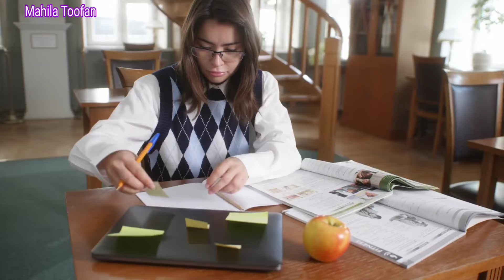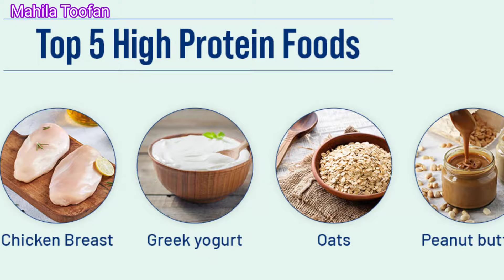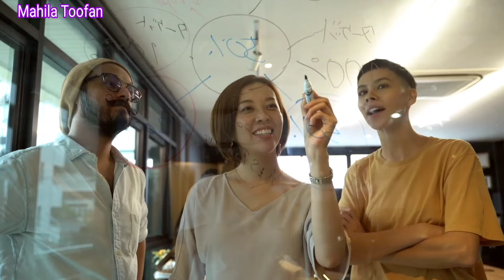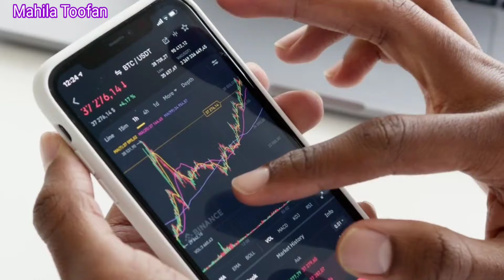तेज लड़की बनना है तो ना करें ये 15 गलतियां | Tej ladki Kaise bane | motivation Hindi 🙋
समझदार बनने के लिए 10 बातें जरूर सीख ले | samajhdar Kaise bane | Chalak Kaise bane | motivation |video ki link👇

chant chalak Kaise bane | bholapan Kaise dur Karen | Chand chalak ladki Kaise bane | smart attitude video ki link👇

About this video: is video mein bataya gaya hai ki ek aam ladki Sidhi sadhi rakh kar bhi Tej kaise Bane aur duniya se deal kaise karen chala kaise Bane motivation tips for girls 👍

khubsurat Kaise Dikhe | khubsurat Kaise bane | अधिक खूबसूरत कैसे बने  - tips for girls |video ki link👇

सुंदर कैसे बने | what makes a girl beautiful | How to Be a Beautiful girl | smart Kaise bane girl | video ki link👇

Stylish ladki Kaise bane |intelligent Kaise bane | smart Kaise Bane girl | by Sumitra Singh|video ki link👇

प्यारी अच्छी और समझदार लड़की कैसे बने I good girl Kaise bane I tips for teenager girls I video ki link👇

How to Be a Responsible Girl |Be Responsible as a girl | tips for girls | smart  Kaise bane girl | video ki link 👇

एक अच्छी लड़की कैसे बने 2022 - tips for girls-by by Sumitra Singh
video ki link 👇

Mahila toofan

Tips for younger  girls -by sumitra singh

How to be a good daughter
How to become a good daughter

  Special Thanks to Sumitra Singh.
                        (Speaker)

  Keep Watching Life Changing Video.

"Have a Good Life ... Live well ... Live life"

Learning For Life  Great Speaker quality.

 category: Education

By sumitra singh

motivational video on relationship